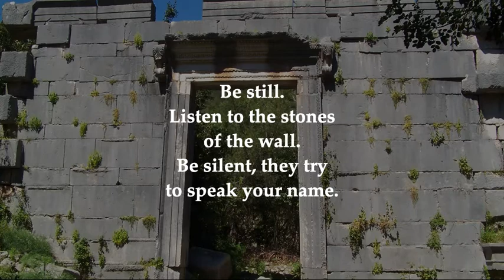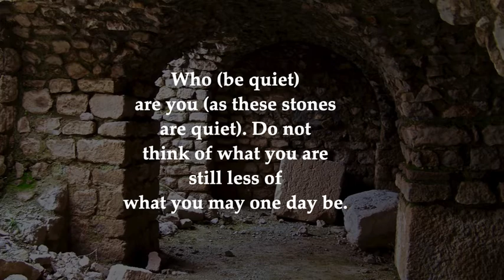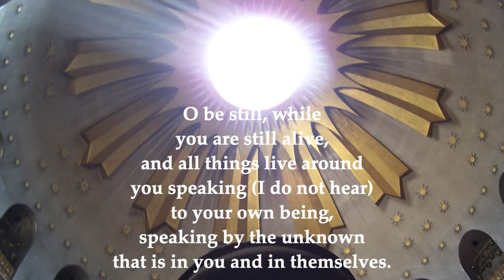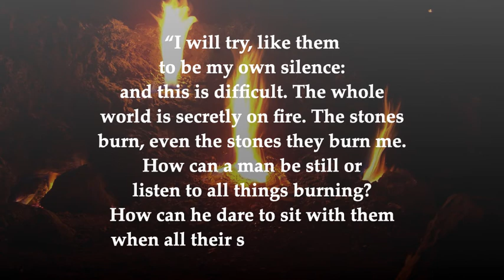"In Silence" Thomas Merton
Thomas Merton is the 20th century mystic for the 21st century. His "In Silence" is prayerful response to the burning of the spiritual life.